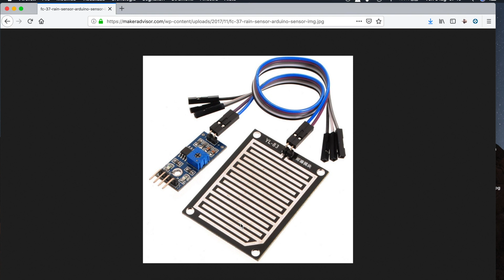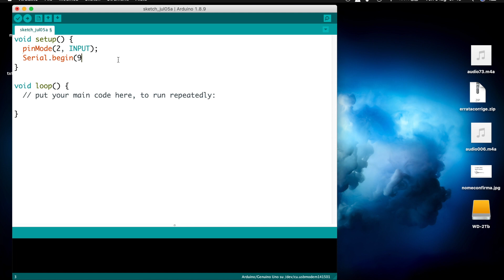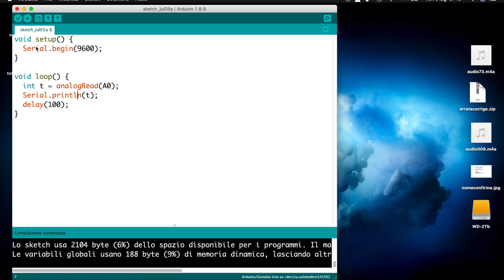Usare il sensore per la pioggia FC37 con Arduino - Video 239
In questo video utilizzeremo un sensore per la pioggia FC37 con uscita analogica e digitale. Il sensore può rilevare la presenza d'acqua o di pioggia indicando anche in modo approssimativo la sua quantità. Video n.239 del corso Arduino in 100+ video.

ATTENZIONE: Per ovvi motivi di tempo non posso correggere o analizzare gli sketch che postate nei commenti o che inviate via mail. Rispondo a tutte le domande e le richieste ma "non faccio i compiti per voi". Se vi serve uno sviluppo ad hoc contattatemi in privato.